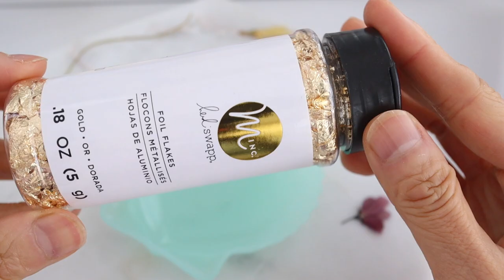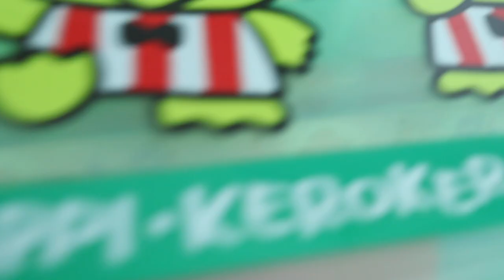Kawaii Wax Seal Compilation ASMR - Ideas for Valentine's Day ft. Artisaire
Thank you to Artisaire for sending these to me for free to review!

Other products used in this video include:
Amazon Sealing Wax Kit (as an associate I earn from qualifying products)